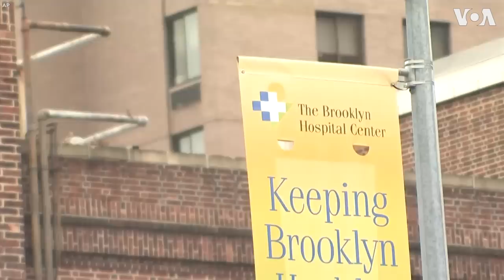New York City: Dead Moved Into Refrigerator Trucks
Dead bodies were moved by a forklift into refrigerated trailer trucks outside Brooklyn Hospital Center, Tuesday, March 31.

The bodies had to be quickly moved out of the hospital to accommodate more patients affected by the new coronavirus.

New York has become the epicenter of the coronavirus outbreak in the United States as number of cases increasing to 75,795 and a death toll of 1,550.

Worldwide, more than 800,000 people have been infected and more than 40,000 people have died, according to a tally kept by Johns Hopkins University.

(Reuters/VOA)